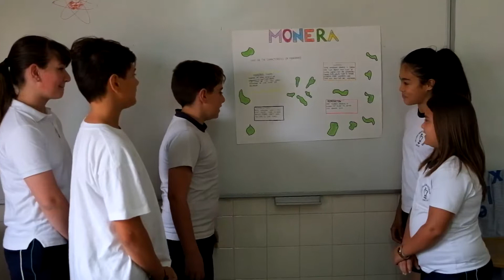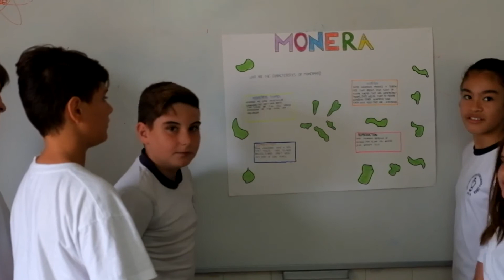Natural Sciences - Monera kingdom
Natalia Cardona, Noa Hernández, Miguel Mateo, Jonay Simón and Elena Villacreces present their work on the monera kingdom.